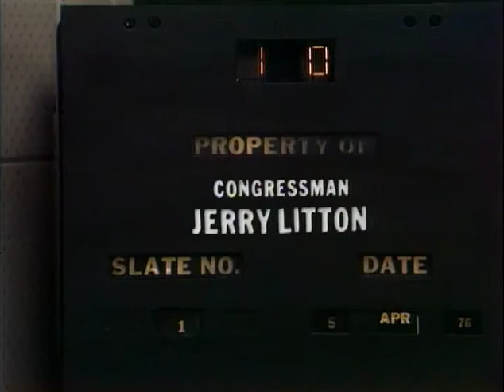Henry M. "Scoop" Jackson on “Dialogue with Litton" - December 8, 1974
This footage comes from the archives at the State Historical Society of Missouri (SHSMO). It was digitized from its original format with support from the Jerry Litton Memorial Family Foundation. You can support the digitization efforts of the Society by becoming a member

In this video from December 8, 1974, Jerry Litton hosts U.S. Representative from Washington Henry M. "Scoop" Jackson on his program "Dialogue with Litton." The original film and digitized files are held as part of the Jerry L. Litton Papers (C3730) collection at the State Historical Society of Missouri